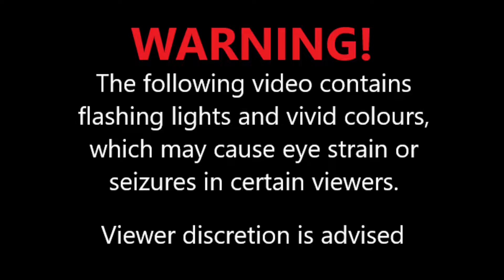|Beat Saber| Bobby Pickett - Monster Mash (Expert+) (Full Combo)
I don't play competitively, only for fun and exercise. I hope you enjoy :)

Artist/Song: Bobby Pickett - Monster Mash
Difficulty: Expert+